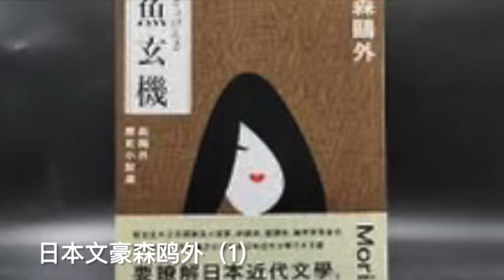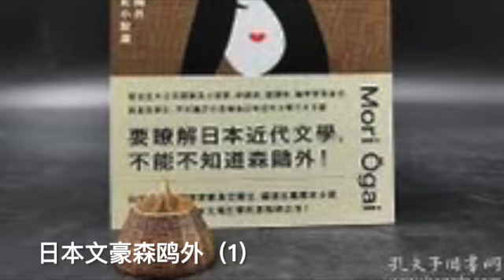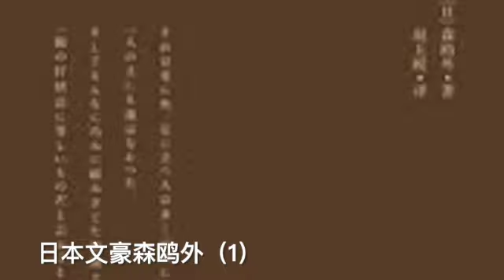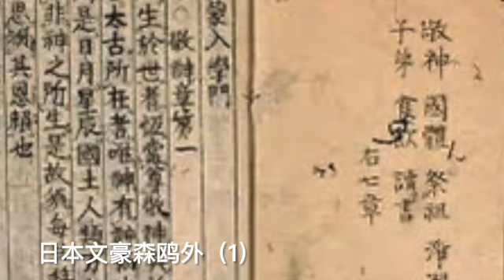日本文豪森鸥外（1）